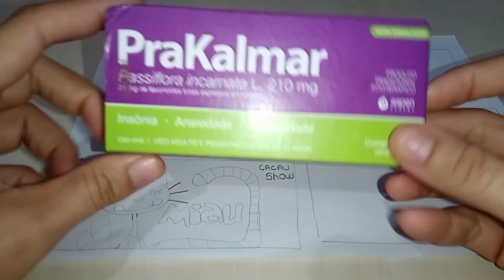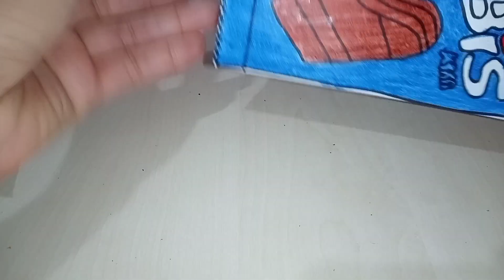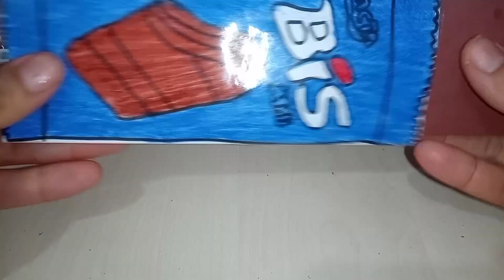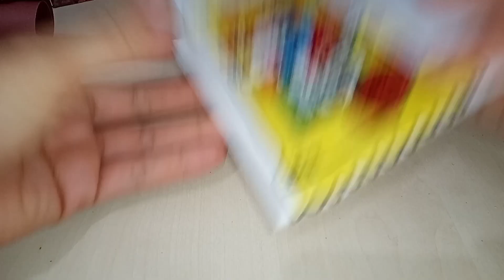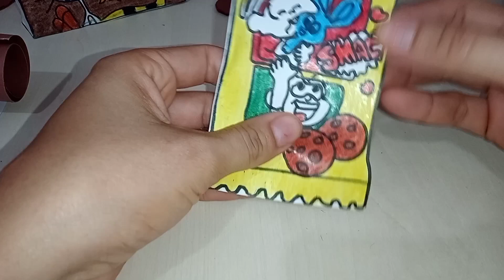Como fazer(barra de chocolate, chocolate e COOKIEs para baby alive, bebê reborn e outras boneca/DIY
Olá galerinha tudo bem com vocês ?no vídeo de hoje vocês vão estar aprendendo a fazer barra de chocolate chocolate e cookies para suas bonecas o vídeo tá super legal então fica até o final para não perder nenhum detalhe um super beijão❤️